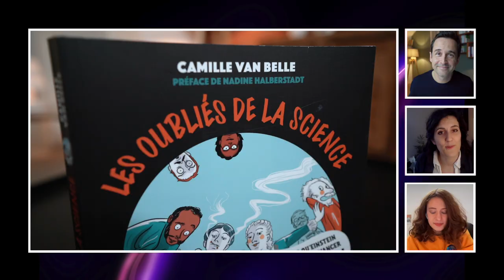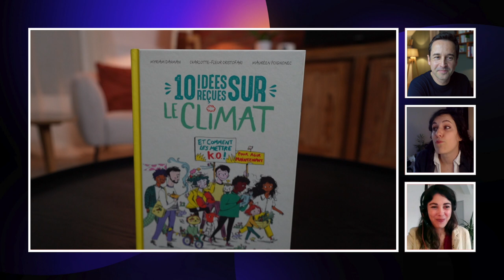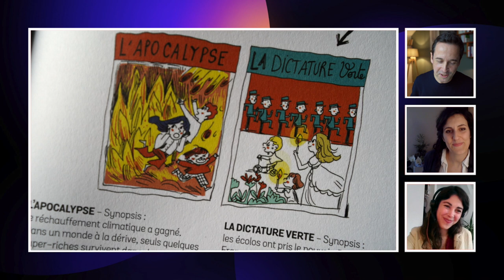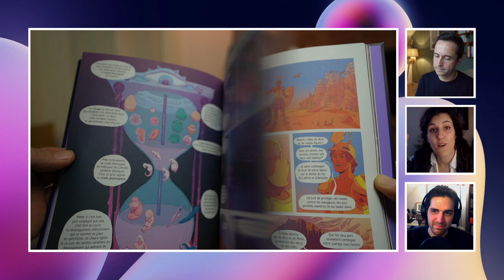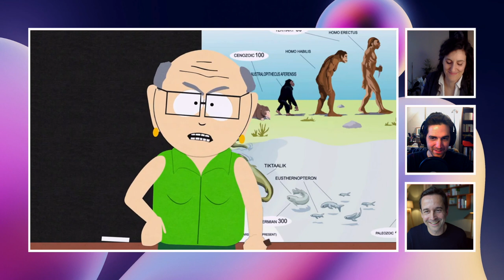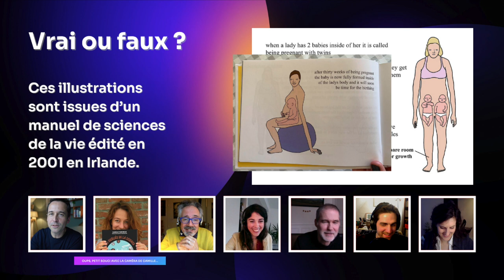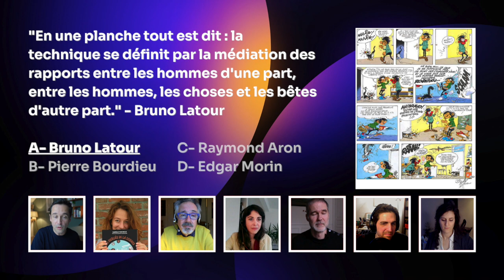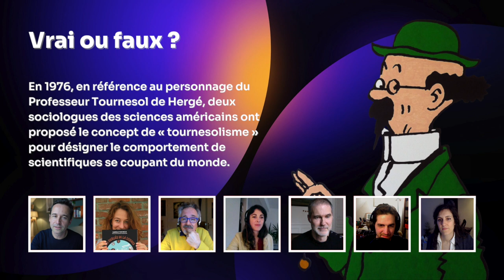SCIENCES + BD = 💙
Depuis quelques années, les BD de sciences ont le vent en poupe et certains gros succès de librairie récents sont des BD qui partagent des savoirs scientifiques et techniques. A l’occasion de la 50e édition du festival de BD d’Angoulême, on parle du rôle que joue la bande dessinée dans la diffusion de la culture scientifique.

- 00:00 : Intro
- 1:00 : Camille Van Belle ("Les Oubliés de la Science" - Alisio)
- 10:22  Myriam Daman ("10 idées reçues sur le climat" - Glénat)
-  20:38 : Pierre Kerner ("L'Odyssée évolutive" - Octopus/Delcourt)
- 30:24 : Jean-Baptiste de Panafieu et Alexandre Franc ("Evolution" - Dargaud)
- 40:55 : Quiz sur les sciences et la BD

Pour suivre l'actu des invités :
Camille van Belle : @cevebe_dessin sur Instagram